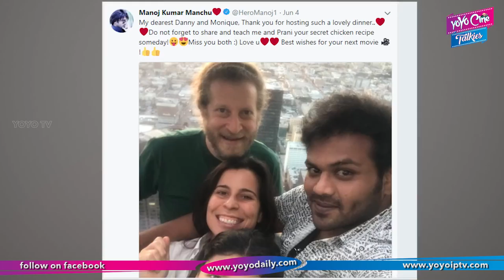Manchu Manoj Clafiried About Rumours | Tollywood | Movie Updates | YOYO Cine Talkies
Manchu Manoj Clafiried About Rumours

Surabhi.